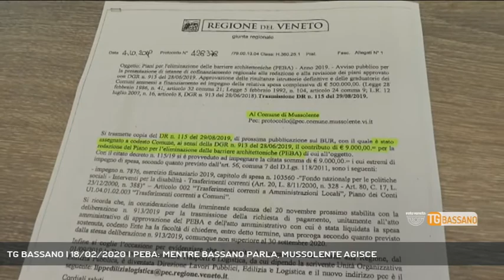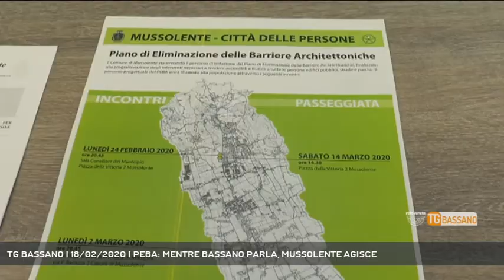TG BASSANO | 18/02/2020 | PEBA: MENTRE BASSANO PARLA, MUSSOLENTE AGISCE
TG Bassano del Grappa 18/02/2020 - MUSSOLENTE - Mussolente dà il via all'eliminazione delle barriere architettoniche - Intervistati MICHELE FERRONATO (Assessore Urbanistica Mussolente), CRISTIANO MONTAGNER (Sindaco Mussolente) - Servizio Vanessa Banzato, immagini Vanessa Banzato, montaggio Alessandro Costacurta - Segui Rete Veneta anche sul digitale terrestre! Visita il sito